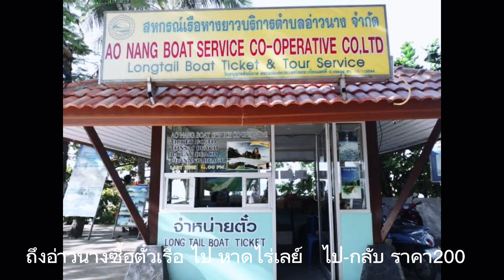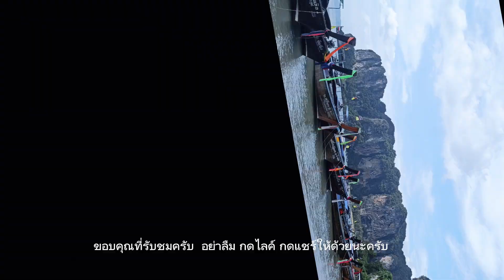Railay Beach หาดไร่เลย์ วันเดียวก็เที่ยวได้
เที่ยวหาดไร่เลย์จังหวัดกระบี่ วันเดียวก็เที่ยวได้ เป็นอย่างไรไปชมกัน#railaybeach